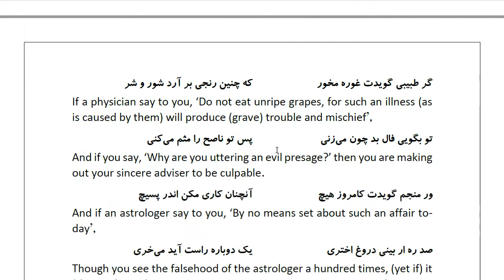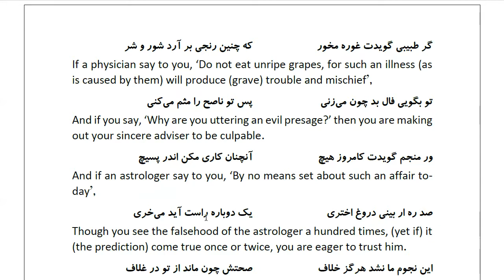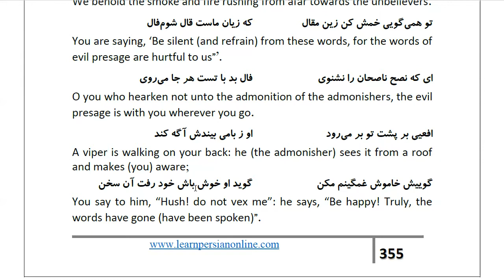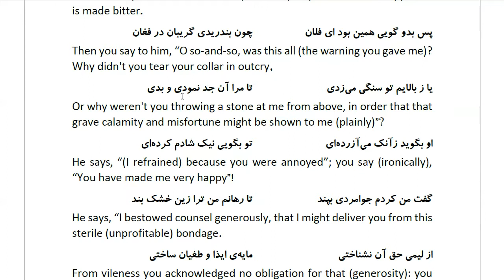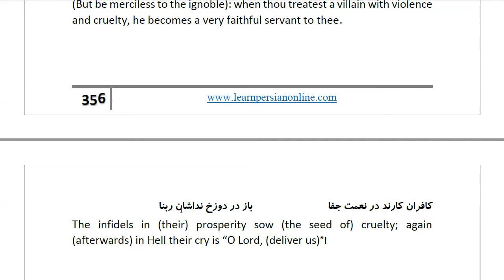Masnawi Rumi: In Farsi with English Translation: Part 427: How the prophets, on whom be peace